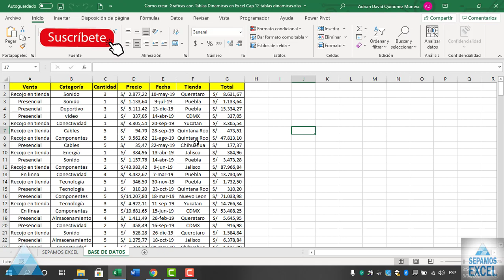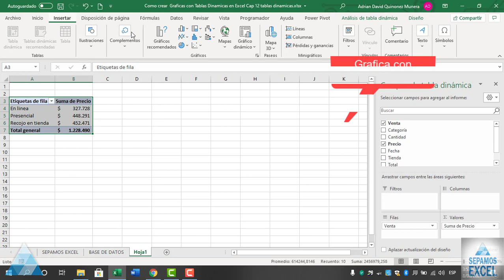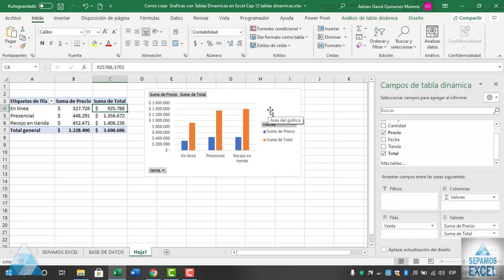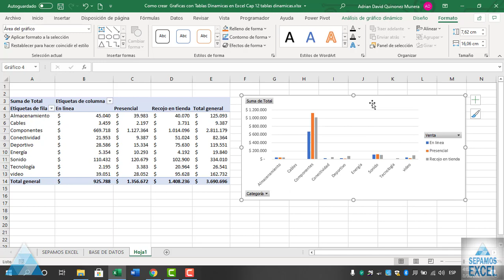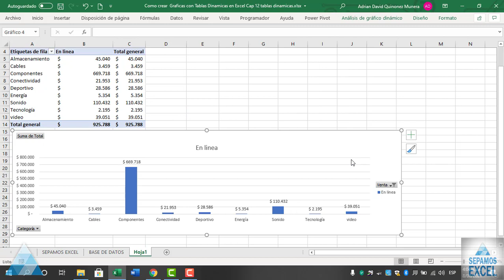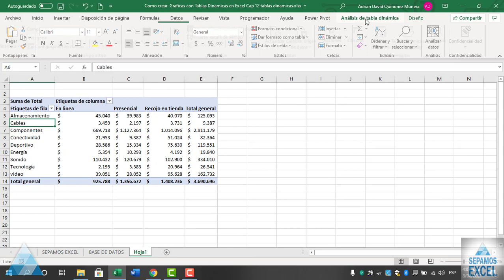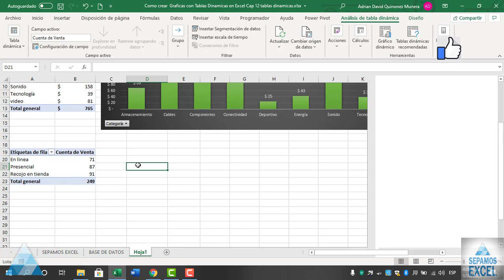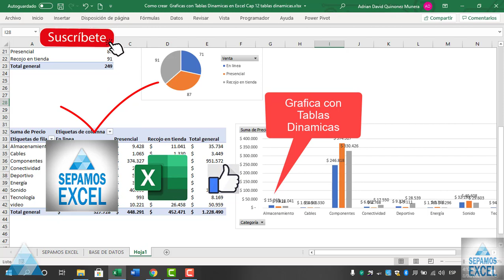Como crear Graficas con Tablas Dinamicas en Excel Cap 12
Seleccione una celda en la tabla.
Seleccione Herramientas de tabla dinámica ;analizar; gráfico dinámico .
Seleccione un gráfico.
Seleccione Aceptar.
Puede usar una tabla dinámica para resumir, analizar, explorar y presentar datos de resumen. Los gráficos dinámicos complementan a las tablas dinámicas al agregar visualizaciones a los datos de resumen en una tabla dinámica y le permiten ver fácilmente comparaciones, patrones y tendencias.